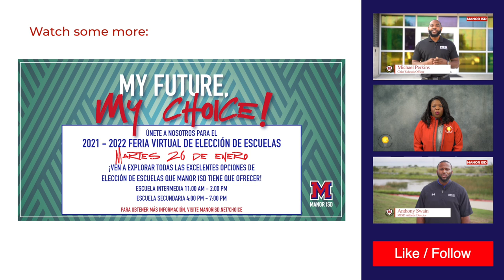Feria inaugural de elección de escuela virtual de Manor ISD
Manor ISD está organizando la Feria Inaugural de Elección de Escuelas Virtuales el 26 de enero para todas las familias en el área metropolitana de Manor que estén interesadas en aprender más sobre las opciones de elección de escuelas intermedias y secundarias en MISD.

De 11 am a 7 pm, Únase a nosotros para explorar y aprender más sobre nuestros programas bilingües, de lenguaje dual e inglés como segundo idioma, cursos académicos avanzados y de nivel universitario que se ofrecen, cursos de educación técnica y profesional, actividades extracurriculares y más.

Tenga en cuenta que el enlace de la feria virtual lo llevará a una página de registro hasta que la feria virtual esté abierta a las 11 am.
Las solicitudes para el año escolar 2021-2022 se han extendido hasta el viernes 29 de enero de 2021.
La lotería de MISD se llevará a cabo el miércoles 3 de febrero de 2021 para todos los estudiantes elegibles.
Los estudiantes que obtengan un asiento, así como los que estén en una lista de espera, recibirán una notificación instantánea por correo electrónico con instrucciones sobre cómo proceder.
El sistema rechazará automáticamente cualquier asiento que no se acepte antes del 12 de febrero de 2021.
Para obtener más información, visite Aquí podrá descargar nuestra Guía de opciones de MISD con anticipación y ver todas las excelentes opciones que Manor ISD tiene para ofrecer.